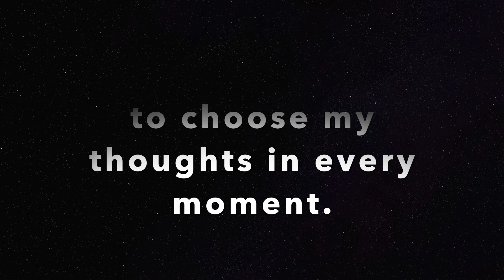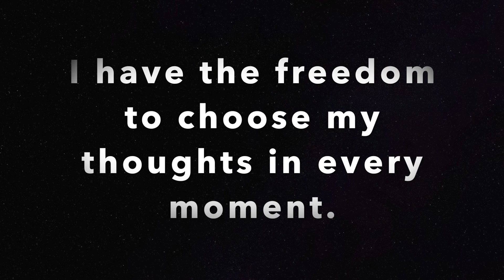Freedom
We have the ability to be aware and aligned in our thoughts.  The Freedom to choose our thoughts in every moment is a powerful practice.